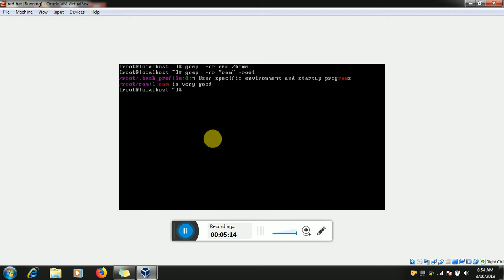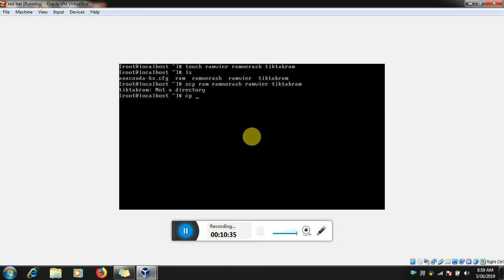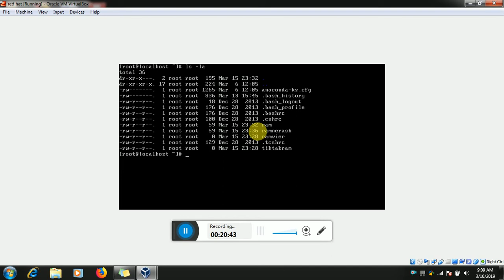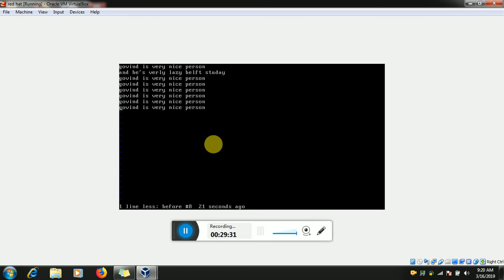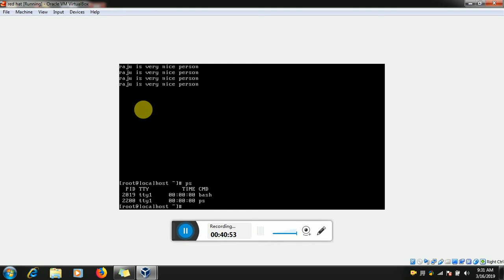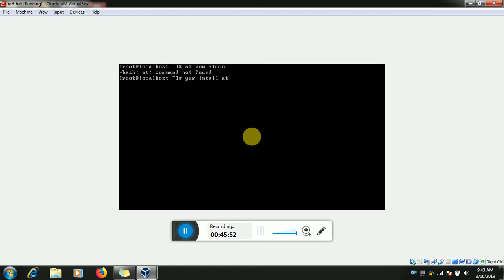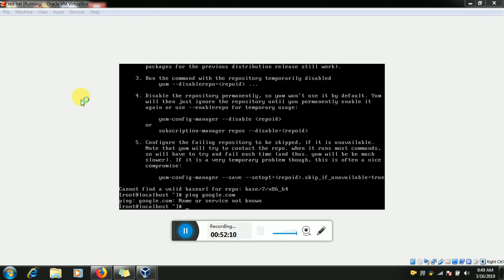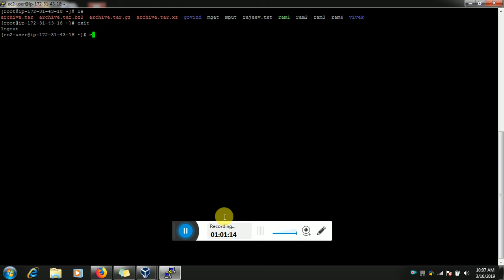Linux Class 3